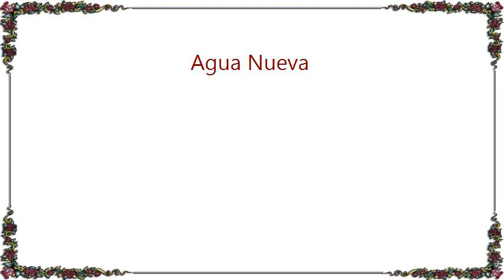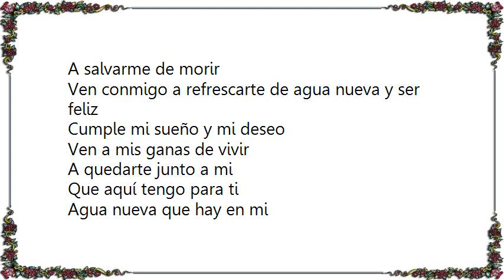Cristian Castro - Agua Nueva Lyrics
[Lyrics Cristian Castro - Agua Nueva]
Como sueño ver tu cuerpo desmayado junto a mi
Sobre mi almohada y tu pelo gris de cielo en penumbras despeinar

De madrugada si consigo ser tu dueño
Agua nueva va naciendo de mi cuerpo en mis sueños te poseo
Y recorro tus rincones mas secretos
Pero despierto y no te tengo

Ven a quedarte junto a mi
A salvarme de morir
Ven conmigo a refrescarte de agua nueva y ser feliz
Cumple mi sueño y mi deseo

Ven a mis ganas de vivir
A quedarte junto a mi
Que aquí tengo para ti
Agua nueva que hay en mi

Uo, oh, oh

Uo, oh, oh